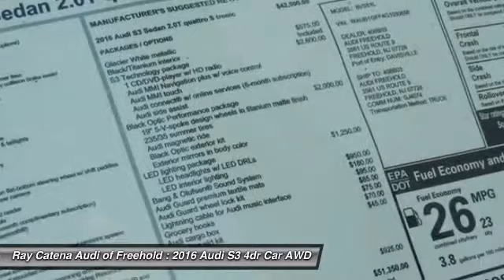2016 Audi S3 FREEHOLD NJ 160407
2016 Audi S3 Premium Plus

Pick up this Glacier White Metallic 2016 Audi S3, available today at Ray Catena Audi of Freehold. Featuring Automatic transmission, it has 25 miles. This could be the one you've been searching for.